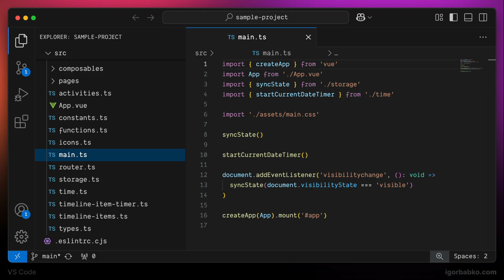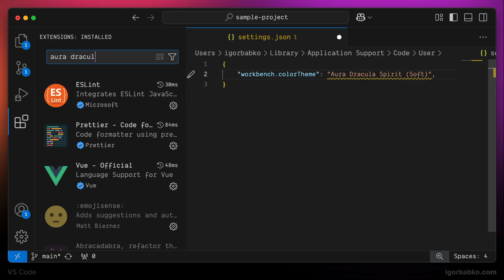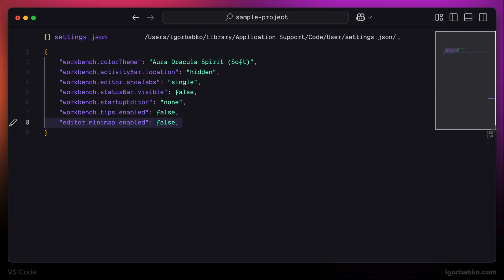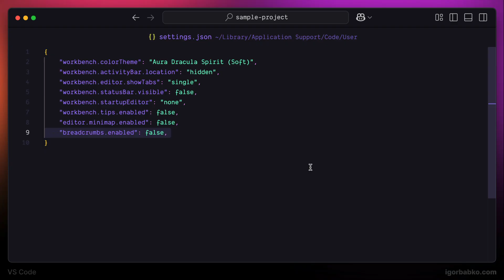VS Code | Minimalistic Setup 2025 (1/11) - Color theme and UI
Let's reproduce my VS Code setup by applying settings one by one.